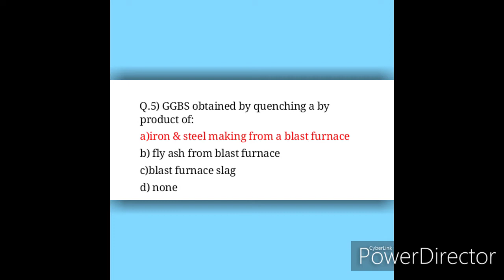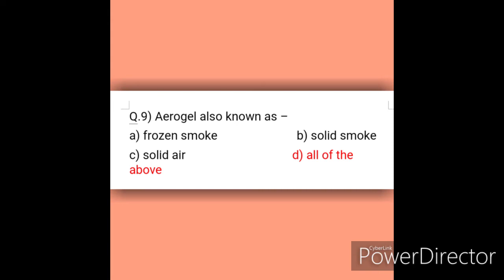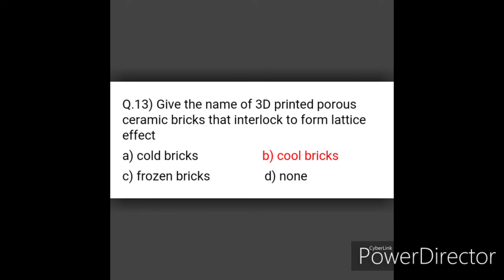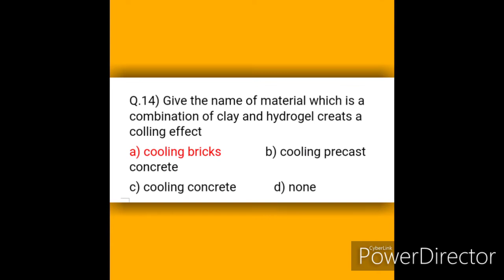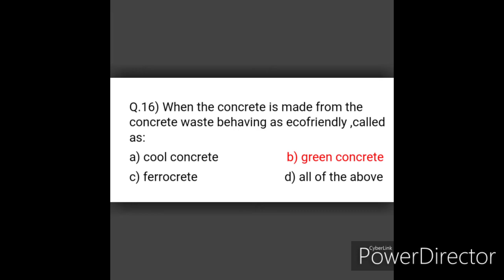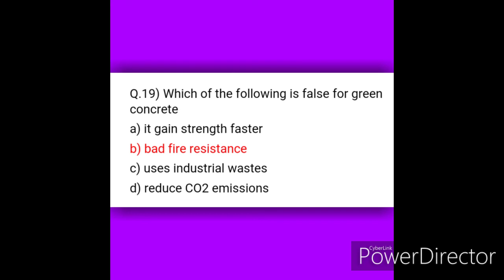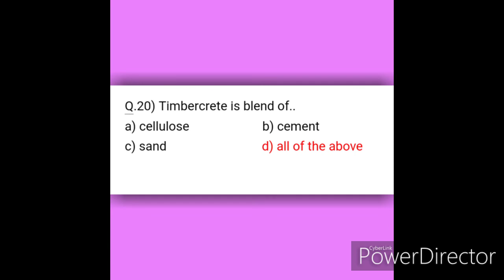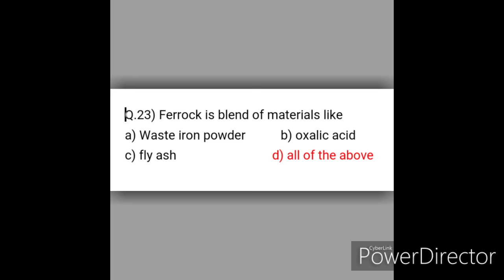Complete study of Emerging trends in civil engineering ||chapter second (point fourth)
🚩Civil world🚩

📈📏📐Civil engineering

Hey guys ..this video shows complete mcq on emerging trends .This subject is new and i hope this will help you to study.

Previous chapter no .2 mcq
👉:EMERGING TRENDS || chapter no. 2 (point fourth )